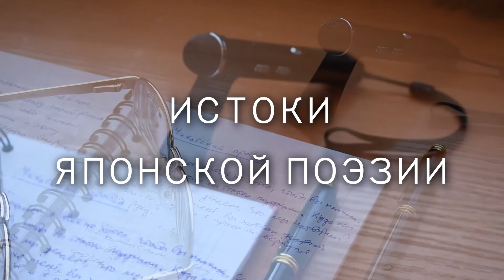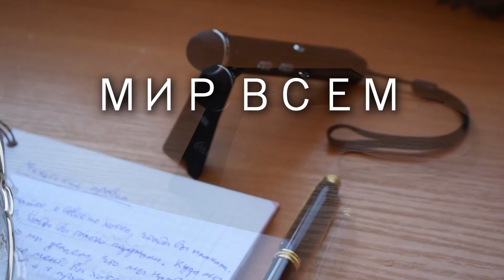Китайская поэзия - АУДИОЛЕКЦИИ АРТЁМА ПЕРЛИКА